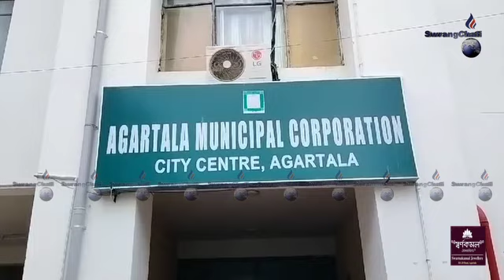Osa Mwtaino Rwgwi Rs. 5 Crore Rang Sanction Wngkha AMCni Joto Wardni Bagwi Saka Mayor